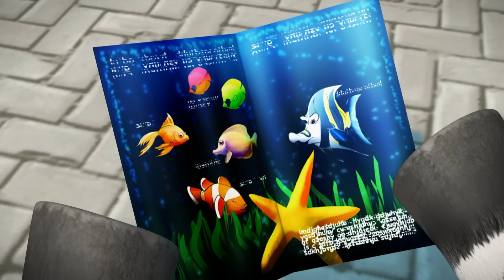Zou en español 🦓 Recopilación 💕 FELIZ DÍA DE SAN VALENTÍN 💕